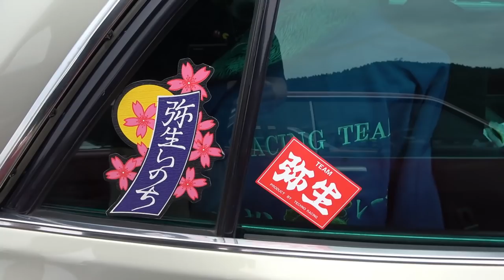【旧車】総勢600台以上の旧車が大集合！第6回 北陸旧車倶楽部 若越会チャリティーミーティング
2020/10/4 福井・今庄365スキー場で行われた旧車のイベントに参加しました
集まった旧車の台数はナント600台というとんでもないイベントでした！
ハコスカ、ケンメリ、S30、ブルーバード、サニー、セドグロなど日産車が勢揃い！
71三兄弟やソアラ、セリカなどトヨタ勢も大集合！
その他珍しい旧車が多数集まった旧車好きには堪らないイベントでした！